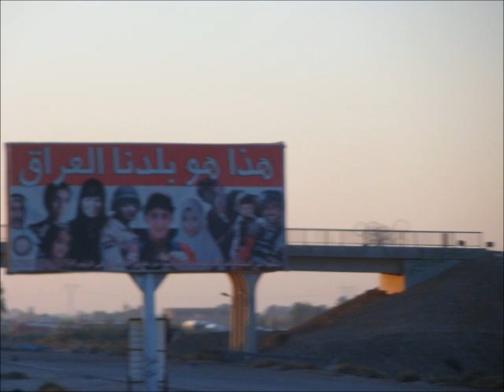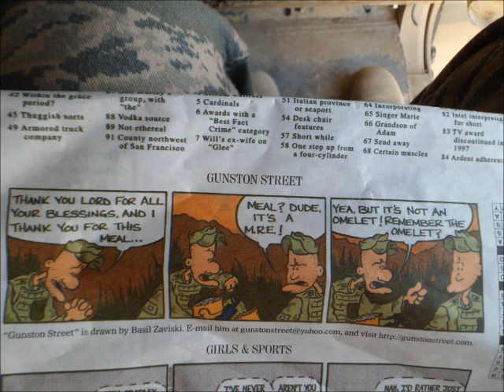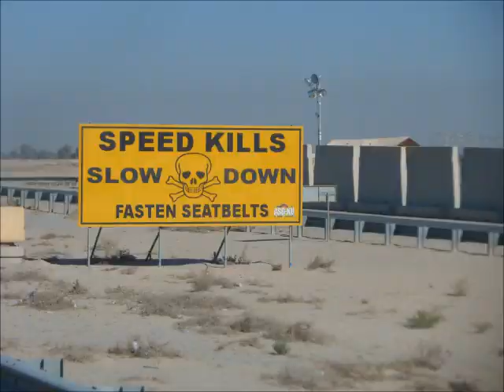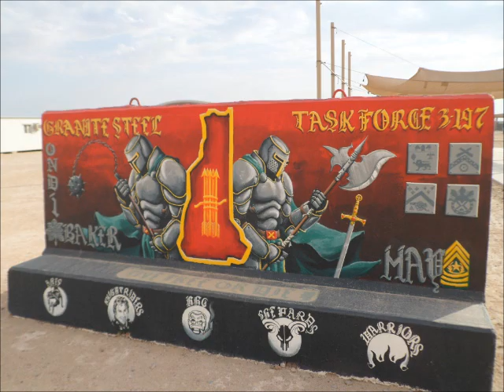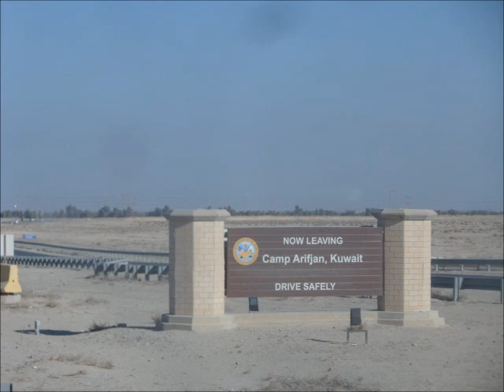70th MTD Last Spiral!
A video of my convoy team from Oct 2011-Mar 2012 .The Last Spiral!